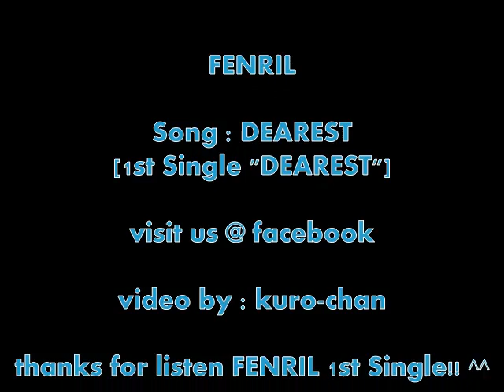FENRIL_DEAREST [FULL]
1st single by fenril titled "DEAREST"